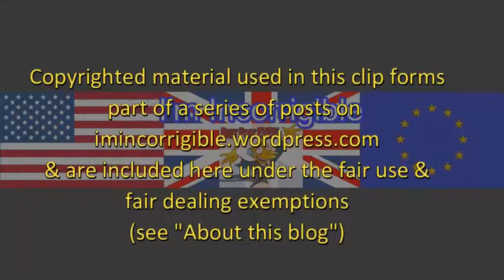Philip Green still £200m short of fully funding BHS pension scheme